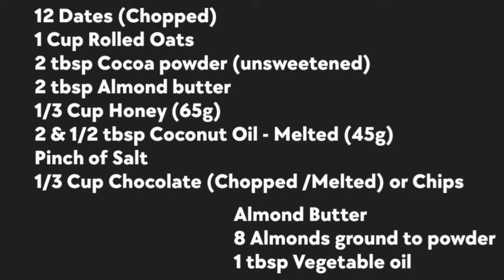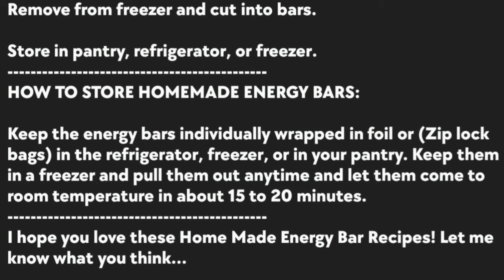Chocolate Chip Brownie Energy Bar | Tasty | Simple Full Recipe | The Best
Soft or chewy these chocolate bars are easy to make. You can scale up this recipe for a crowd. A amazing tasty treat.

Home Made: Chocolate Chip Brownie Energy Bar Recipe

Home Made Chocolate Chip Brownie Energy Bar

INGREDIENTS

CHOCOLATE CHIP BROWNIE ENERGY BAR:

12 Pitted Dates

1 cup Rolled Oats

2 Tablespoons Cocoa Powder (unsweetened)

2 Tablespoons Almond Butter

⅓ cup Honey

2 ½ Tablespoons Coconut Oil (melted)

⅓ cup Dark Chocolate Chunks or Chocolate Chips

INSTRUCTIONS

Type 1. (Smooth bars) Combine dates, honey, nut butter or nuts, and coconut oil in food processor or blender. If you want to blend the oats into a flour-type consistency, add to food processor.
Pulse mixture until smooth.

Type 2. (Chunky bars) If you want hearty bars (like a granola / muesli / flapjack bar), stir in oats when you add mix-ins. (Chop ingredients into small even sized pieces.)

Place mixture into a bowl and stir in remaining mix-in ingredients.

Press into a small pan or baking dish (I use a quarter baking sheet) and place into freezer to chill for 15 minutes to allow the bars to set up.

Remove from freezer and cut into bars.

Store in pantry, refrigerator, or freezer.
HOW TO STORE HOMEMADE GRANOLA BARS:

Keep the energy bars individually wrapped in foil or (Zip lock bags) in the refrigerator, freezer, or in your pantry. Keep them in a freezer and pull them out anytime and let them come to room temperature in about 15 to 20 minutes.
I hope you love these Home Made Energy Bar Recipes! Let me know what you think...

Music
1.
2. Splice app (GoPro)
3. Bloomer
4. Swallow
Upcoming events
5 Mar.

2022年冬季奥运会